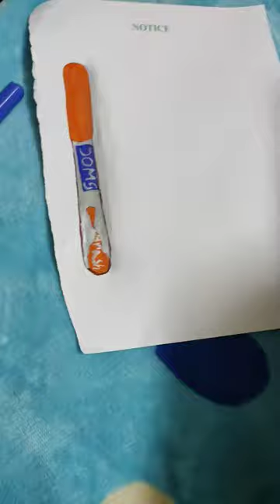which one is real and which one is drawing 😂😂😂😂🤣🤣🤣🤣